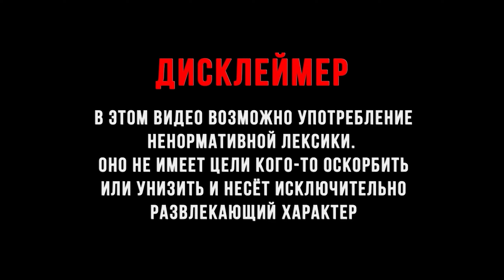КУРИНЫЙ СЮЖЕТ ► RAFT #11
RAFT - одна из самых необычных выживалок которые я встречал, а так же породившая кучу клонов и подражателей, можно даже сказать игра создавшая поджанр в выживачах! Игра полностью закончена и имеет полный сюжет! Я решил что самое время пройти игру полностью, так что бери печеньки и погнали!